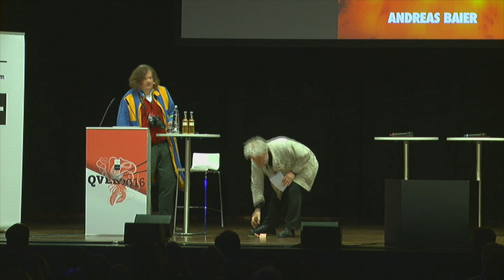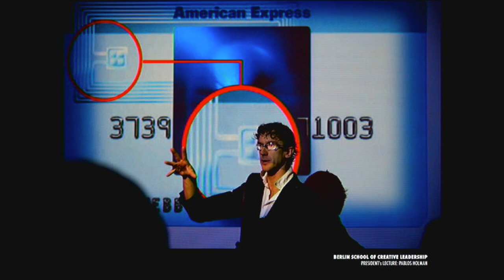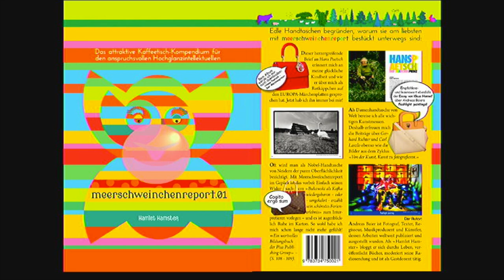Andreas Baier - Unternehmensfotografie bedeutet, daß Entscheidungsträger gut aussehen.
Zu Beginn seiner beruflichen Laufbahn fotografierte Andreas Baier für Magazine wie beispielsweise «stern», «Merian», «Globo», «GEO» und die Supplements des «Handelsblatt» und der «Süddeutsche Zeitung». So portraitierte er auch Sir Peter Ustinov, Bill Gates, Gerhard Richter oder Gerhard Schröder.

Ab 1993 lebte er für die nächsten zehn Jahre in London. In dieser Zeit entstanden seine ersten Blitzlichtgemälde, die weltweit ausgestellt und publiziert wurden – bis zum chinesischen «people»-Magazin. Seine Werke kamen bei Sotheby's unter den Hammer und sind Bestandteil privater Kunstsammlungen. Auch schreibt und produziert Andreas immer mal wieder kleine Werbefilmchen, z.B. auch für das fiktive Bestattungsinstitut «Mr. Sandman's Finest Funrals». Dieser Spot wurde sowohl in Cannes als auch auf MTV EUROPE gezeigt sowie in den beiden britischen Sendungen «Tarrant on TV» und «Frontal» gefeatured.

Als Texter, Konzeptionist und Executive Producer veröffentlichte er Ende 2002 bei BMG Classics die CD «Hans Paetsch – Der Märchenprinz», an der er mit dem legendären Märchenerzähler (auf den EUROPA Vinyl-Platten) und mehreren Musikproduzententeams sechs Jahre lang gearbeitet hatte. Sein nagelneues Buch «meerschweinchenreport.01» steht kurz vor der Drucklegung. Es vereint seine Photographien, Gedichte, Illustrationen, Blitzlichtgemälde, Printanzeigen, Buchcover, Treatments, Digitalgemälde, Radiobeiträge und Essays.